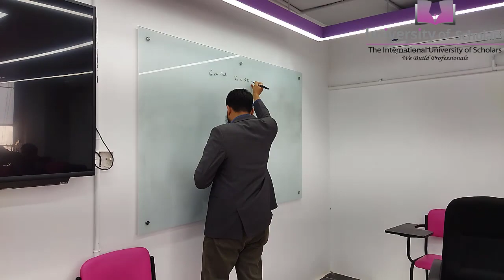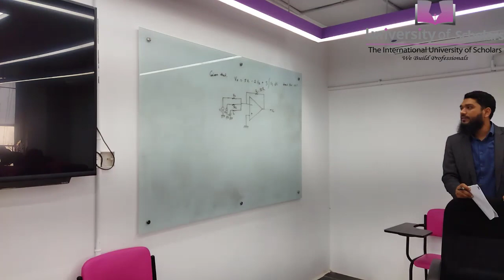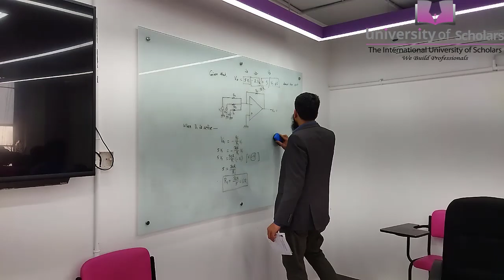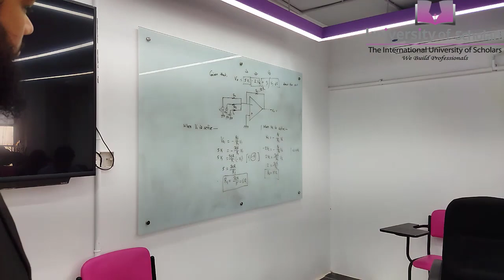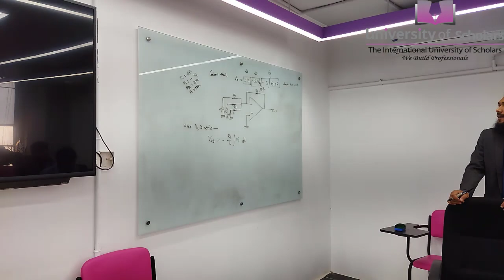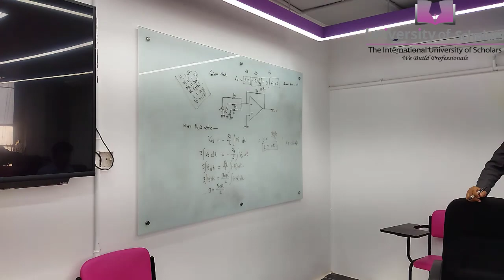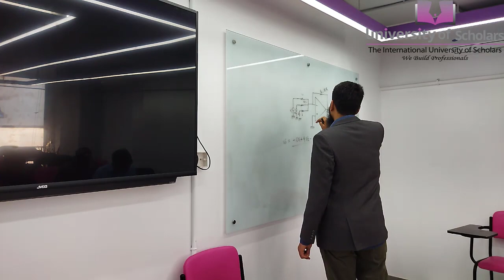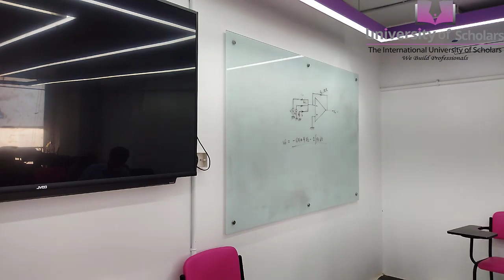Electronics II | Lecture-11 | EEE | Bulbul Ahammed | University of Scholars